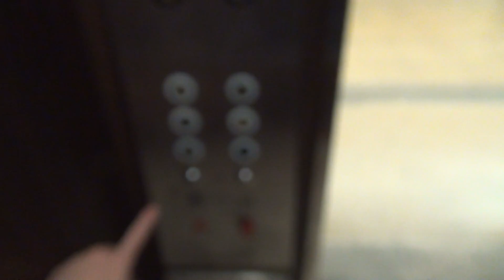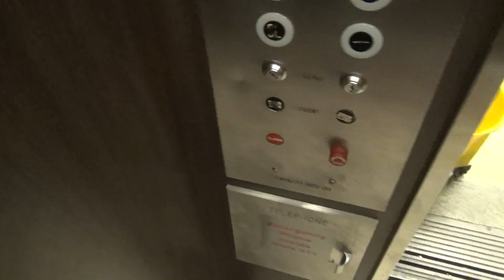Interesting Vintage Appalachian Hydraulic Elevator @ Camayo Arcade - Ashland, KY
(7-30-21) This is a rather strange, but awesome vintage elevator! The certificate says Warner as the installer, but the panel says Appalachian. My guess is this elevator was modernized by Appalachian elevator a long time ago. Also, notice how there is a 2R button and keyswitches for the rear door controls, but no rear door!